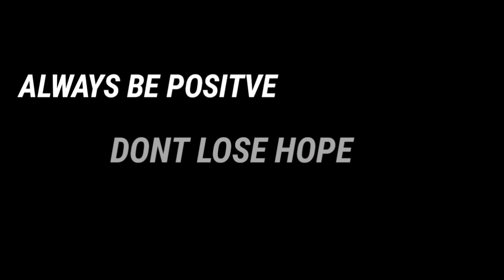Tensyon Sa Isetann Carriedo.. Dinaanan Pag-alis Binalik Parang Nang-Iinsulto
This video is created December 27,2019 Friday

Happy new year to all and Godbless

pasensya na po at late... thank you so much po and Godbless